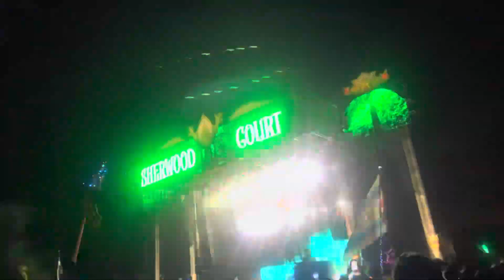LSZEE Electric Forest 6/22/2024 2:29am